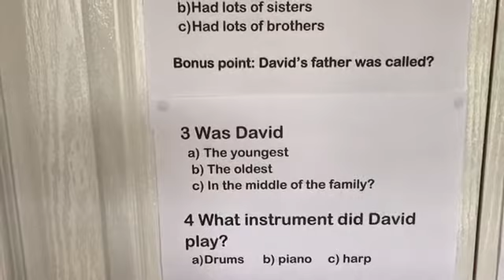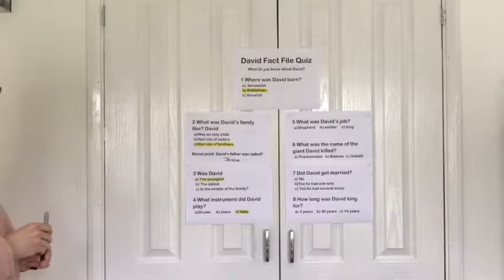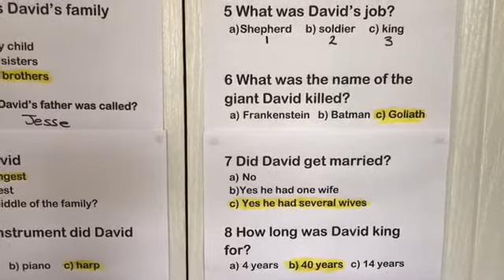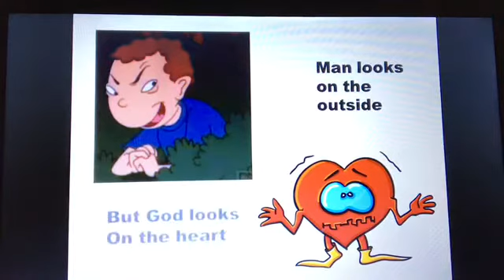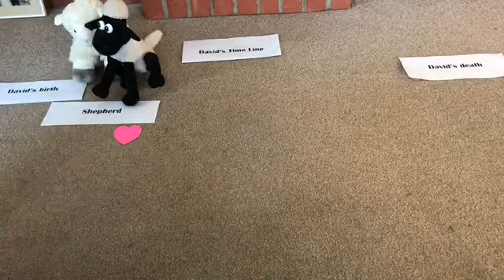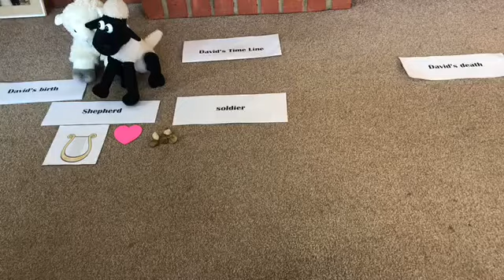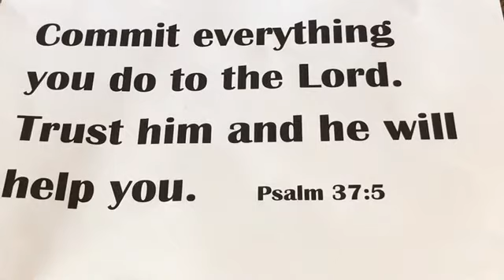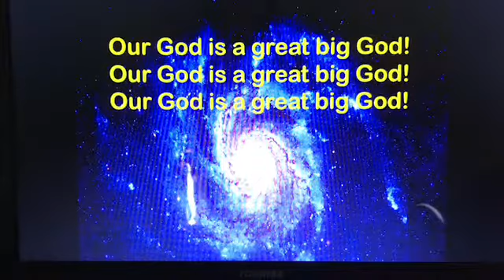Kidz Church 7 2 21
Story telling with focus on David
Songs; quiz